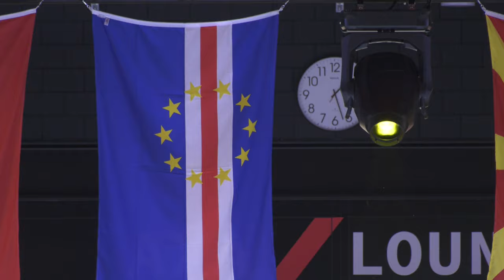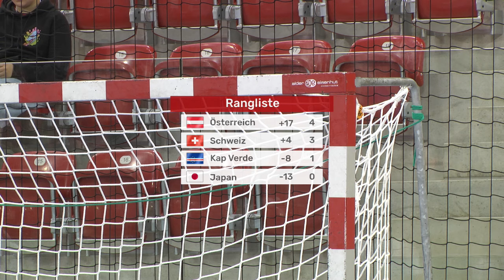日本 vs 維德角｜Cape Verde vs Japan｜2023 Yellow Cup